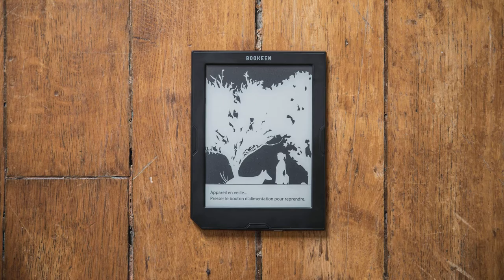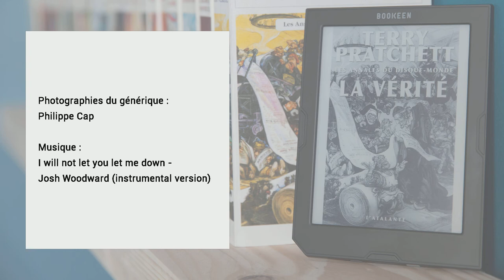Les immanquables de mai !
Découvrez trois sorties littéraires immanquables de mai dans notre nouvelle vidéo !

Les livres dont on vous parle dans cette vidéo :
- Il est grand temps de rallumer les étoiles de Virginie Grimaldi

et ne manquez pas notre article sur les 10 immanquables de mai

Musique de fond : I Will Not Let You Let Me Down (Instrumental Version) by Josh Woodward (licence CC)